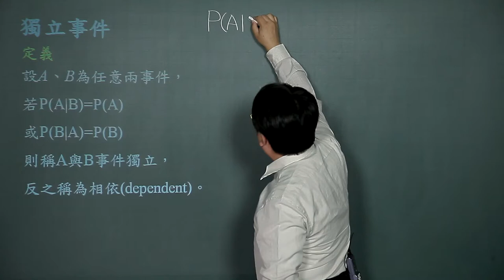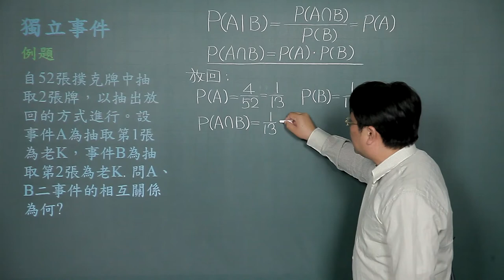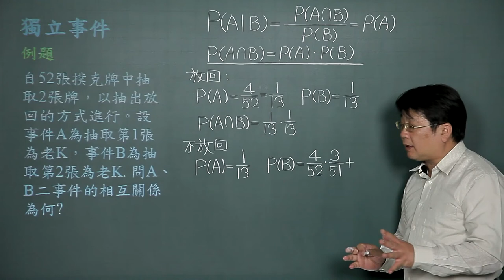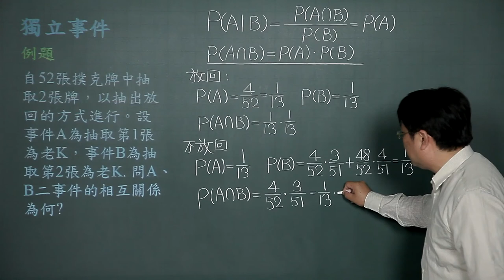獨立事件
課程簡介："獨立事件"由中華科技大學李柏堅老師講授，適合剛進入大學新鮮人來觀看，內容重要又簡潔，相信同學看完之後，同學信心大增，更能了解獨立事件的觀念。
課程難度：■□□□□
適合對象：
授課教師：李柏堅
製作單位：中華科技大學 遠距教學組
製作人員：林文博、楊智森、黃美玉、陳憶青、蔡鄢竹